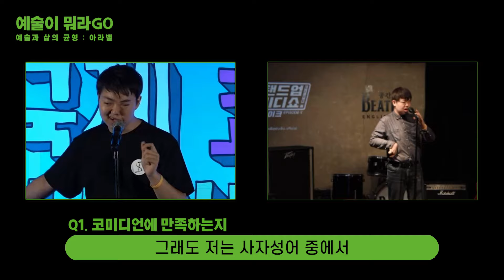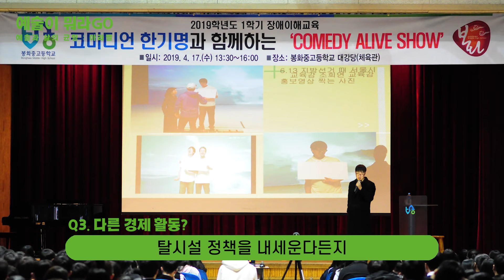[예술이 뭐라GO] 3화 : 예술하고 싶다GO 당당하게 들이대~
"저는 무대에 있는게 너무 좋아요. 무대 이즈 마이 라이프~"

예술과 삶의 밸런스, '아라밸'에 대해
뻔뻔한 장애인 코미디언 뻔장코 한기명님과 나눈 톡톡 튀는 대화로 살펴보아요!

🔅 3화 게스트 :
한기명 스탠드업 코미디언
- 공연 : 2018 부산 국제 코미디 페스티벌, 코미디얼라이브쇼 등
- 방송 : '스탠드업'(KBS)
- 연극 : '바보이반', '위로받을 햄릿' 등

🔅 사회자: 임지윤 연출가
‘즐기며 후회없이 살자’의 좌우명으로 살아가고 있는 연극쟁이. 여성, 장애, 퀴어, 입양 등의 키워드로 대한민국에서 '잘' 살아가기 위해 매일 노력 중이다.

📣예술을 꿈꾸며 살아가는 청춘들에게
청년 예술인들이 들려주는 현실조언 시리즈 [예술이 뭐라GO]
예술계 진입과 예술 활동에 관한 꿀팁 가득 담아
매주 여러분을 찾아옵니다. 많이 기대해 주세요!

🔸[예술이 뭐라GO] 댓글 이벤트, '영상 보GO, 댓글 쓰GO'🔸

예술이 뭐라GO 영상을 보고 응원 댓글을 남겨주세요💪
매주 10명씩 추첨을 통해 커피를 드립니다😊

ㅇ 이벤트 참여 방법
2. [예술이 뭐라GO] 영상 보GO, 댓글 쓰GO!

▶더욱 많은 콘텐츠를 만나려면!  이음온라인